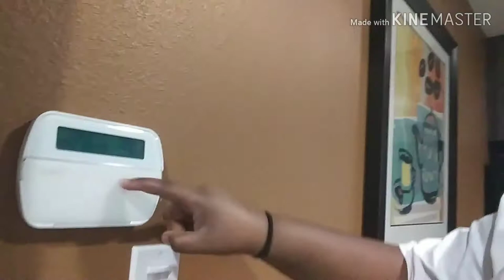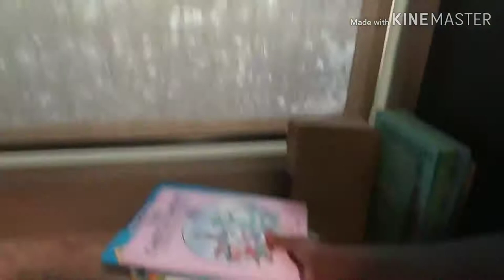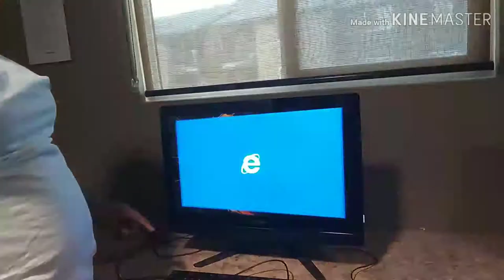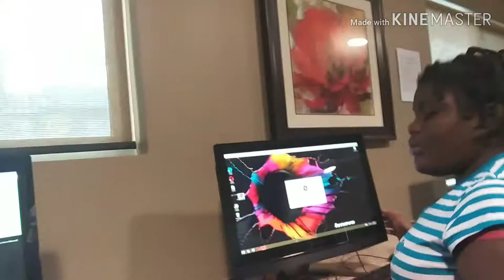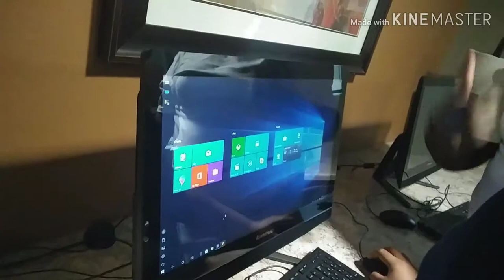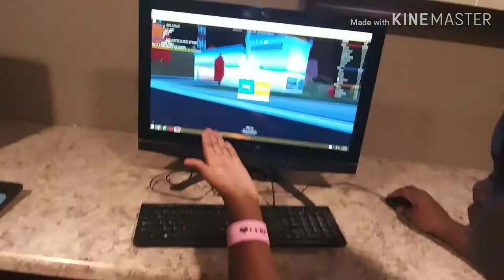WELCOME TO KILGORE FAMILY PLUS A TOUR OF OUR CLUBHOUSE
We will upload on Monday and Wednesday And probably Friday